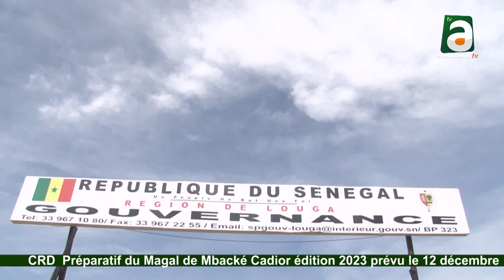CRD Préparatif du Magal de Mbacké Kadior édition 2023 prévu le 12 décémbre